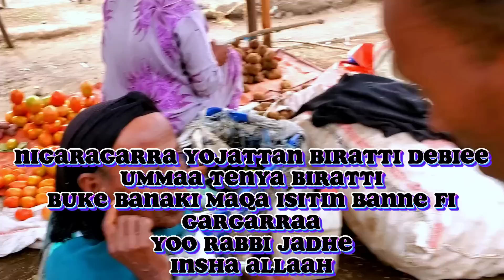Mee umma tenya tana wan jatanin isinumatu bekaa 😭😭